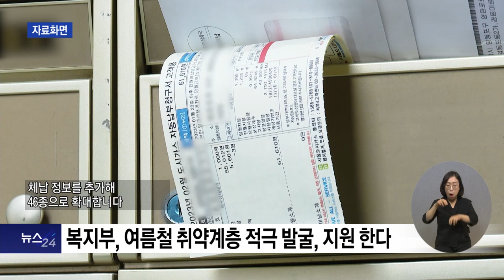복지TV뉴스24_복지부, 여름철 취약계층 적극 발굴, 지원 한다 (2024.06.05)